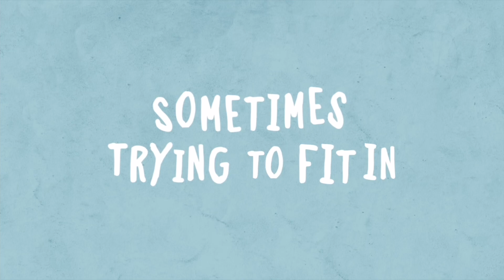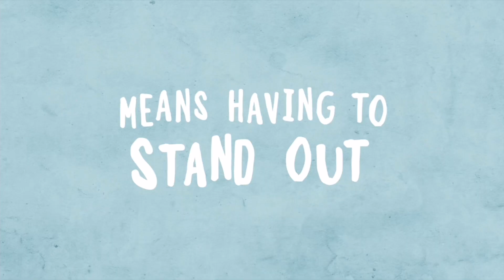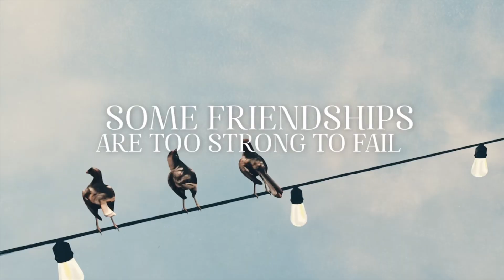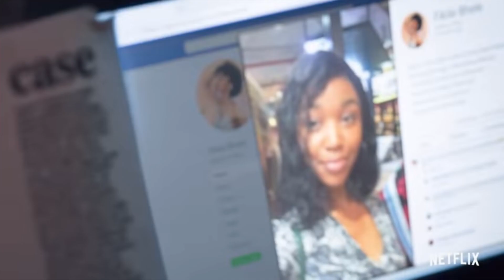Netflix Recommendations 2021| Netflix Series(shows to BINGE WATCH) pt 1 Lynn Abrams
WELCOME BACK TO ANOTHER LITT VIDEO.

hey guys I just wanted to share my top 10 netflix series with yall. All of these I have watched before, some recently and some awhile ago. I will be doing a part 2 of this.

BE KIND.
BE HUMBLE.
BE BLESSED.